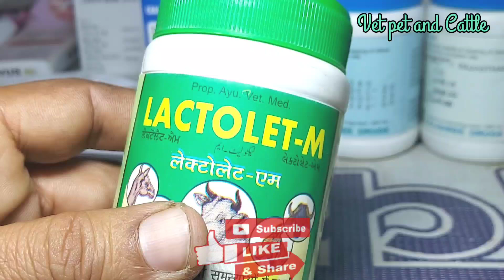बकरियों के थन व आयन से संबंधित समस्याओं का इलाज इस टेबलेट से कैसे करें?||Bakriyo ke than aur udder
Bakriyo ke than aur udder mein  koi bi problem ho to ye Bolus de shakte h
बकरियों के थन से दूध कम आ रहा है खून आ रहा है कोई भी दिक्कत है तो इस टेबलेट का प्रयोग कर सकते
Lectolet-M Bolus ka upyog Bakri mein
Rajshree Drugs Veterinary

Sheep,Goat Disease All videos भेड़ बकरी में होने वाले सभी रोगों के इलाज की सभी वीडियो